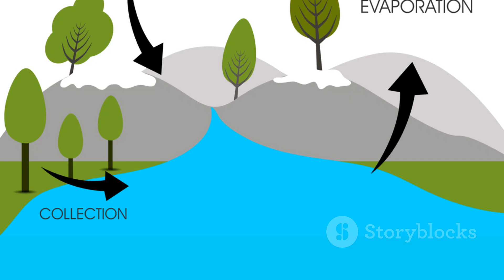Cloud Seeding - Secret to China & Dubai's Rain - The Rainmakers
In this captivating video, join us as we delve into the intriguing world of cloud seeding and uncover how countries like China and Dubai are harnessing this technology to create rain. Learn about the science behind cloud seeding, the methods used, and the impact it has on weather patterns.

Discover the potential benefits and controversies surrounding cloud seeding, and gain insights into how it is shaping the future of weather manipulation.

Don't miss out on this opportunity to expand your knowledge and understanding of this innovative practice. 🌧️☁️

OUTLINE:

00:00:00 The Elusive Rain
00:02:04 Unveiling Cloud Seeding
00:04:33 The Science Behind Cloud Seeding
00:06:37 Real-world Applications of Cloud Seeding
00:08:42 The Impact of Cloud Seeding